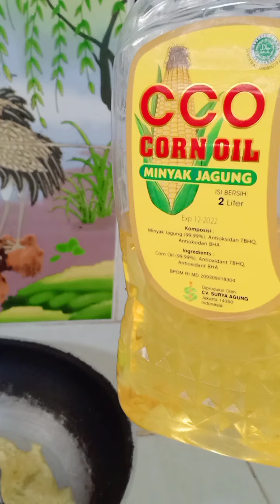masak jengki ..dengan bumbu yg ada di dapur .mari kita coba ..jengkol ... 👍